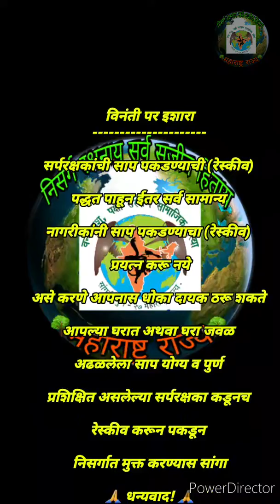पुणे विद्यापीठ, रोप वाटीका विषारी साप कोब्रा स्नेक रेस्कीव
🏜निसर्ग रक्षनाय! सर्व सजीव हिताय🏜
🌏वन्य पशु पक्षी संरक्षण सामाजिक संस्था🌏
                ♦️महाराष्ट्र राज्य♦️